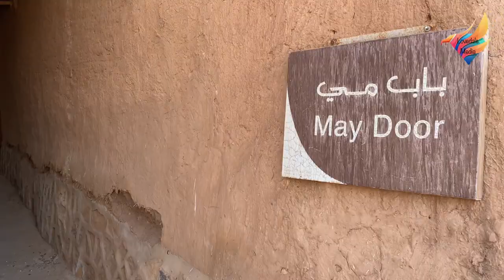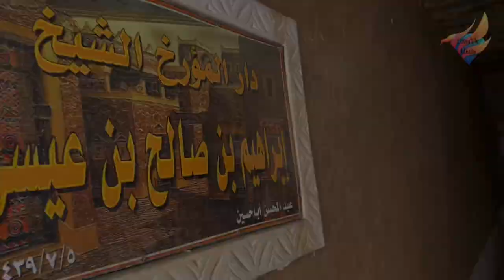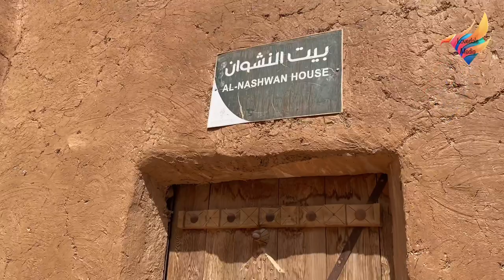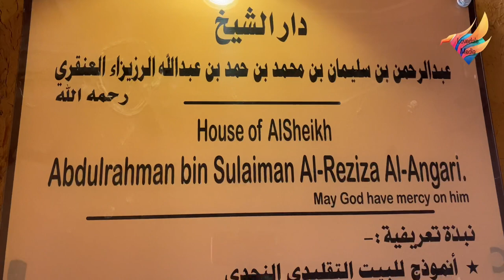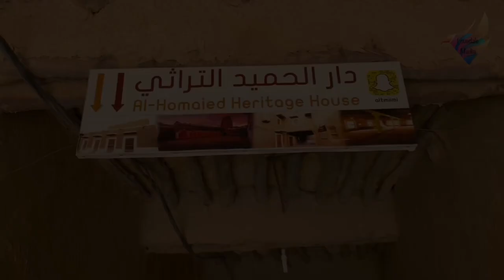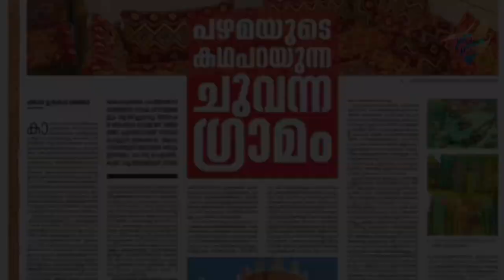1500-YEAR-OLD Village In Saudi Arabia ||USHAIQAR HERITAGE VILLAGE ||Malayalam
Hidden in the heart of the Najd, an oasis-dotted region 200km northwest of Riyadh, Ushaiger Heritage Village provides a glimpse of a slow-paced Saudi society of old.

Bedouins first settled here 1,500 years ago and Ushaiger quickly became a popular stopping point for pilgrims crossing to Makkah, thanks to its springs and low-brimmed olive and palm groves. But far from being a dusty, deserted museum piece, Ushaiger – which, in a naming quirk, means ‘little blonde’ to reflect the nearby red mountain that looms over the yellow mud houses – still has a small community of residents, making use of its schools, shops and mosques. To walk its narrow lanes is to enter a living museum, draped with traces of an ancient way of life.

Encased in thick walls, Ushaiger is a labyrinth of winding alleyways, shaded pathways and timber-framed walkways, crossing between hundreds of mud houses. The village is divided into districts and bisected by groves of palm trees, and includes a cluster of beautifully renovated houses. These offer a stunning example of Najdi architecture, with its distinctive triangular windows and roofs, and ornately carved wooden doors. Some still bear the names of the families who lived there.

Don’t miss the Al Salem museum, which the village residents established themselves, with its vast collection of artefacts including elaborately embroidered clothing, jewelry and ceramics, as well as weapons and cooking utensils. Speak up if you have questions: friendly residents will happily explain their provenance and regale you with stories about Ushaiger and its history.

Afterwards, wander through the narrow streets and covered lanes to admire feats of engineering that remain exactly as they have been for hundreds of years. You can even enter some of the empty houses and climb the stairs to look out over the surrounding oasis and farmlands. When the hunger pangs kick in, there’s a small restaurant (open on Fridays) that serves simple, but delicious food. They charge by weight, so go easy on the meat.

No visit to Ushaiger is complete without a drive up the nearby mountain road to take in the golden sunset and gaze down at the sprawling village spread beneath you.